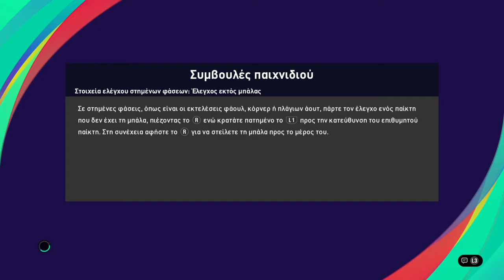pablovky78 VS skatanafas6464 (2 - 3)